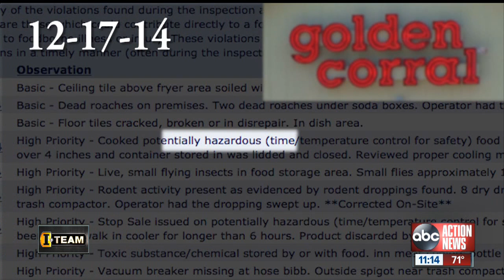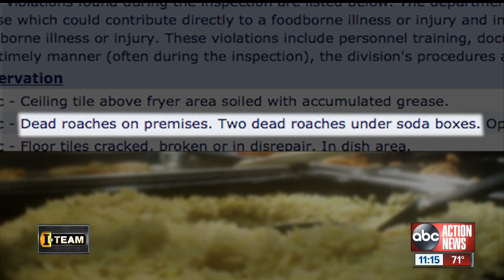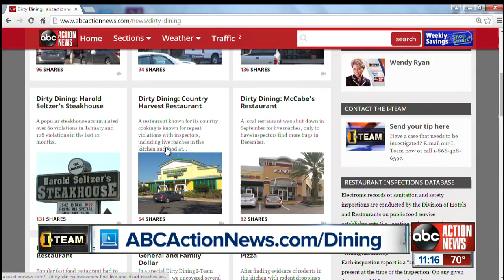Dirty Dining: Golden Corral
Golden Corral is known for the large variety of food on its buffet but inspectors found a large variety of food at dangerous temperatures, issuing a strong warning for the popular restaurant.